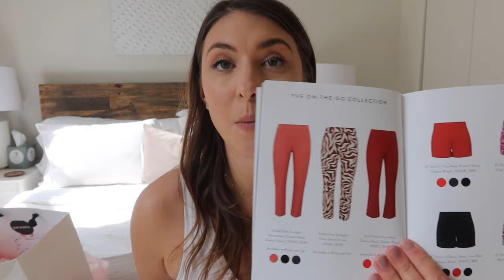A Weekend Getaway From NYC 2022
Hi friends, back with another weekly vlog! This week I am vlogging on a NEW camera! Let me know if you can tell the difference. What I got up to this week: Spanx Preview, mini beauty Merit unboxing, target shopping, and a getaway to the Kalahari in the Poconos Mountains!

CUPSHE
Save 15%: Code BEREZ15 orders $79+
Save 20% Code: BEREZ20 orders $109+

∙AMAZON STORE